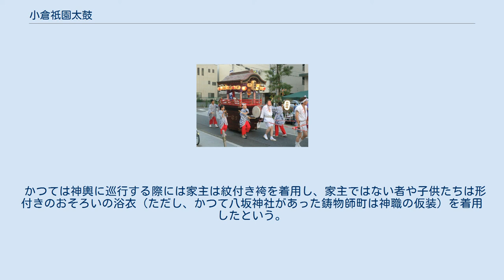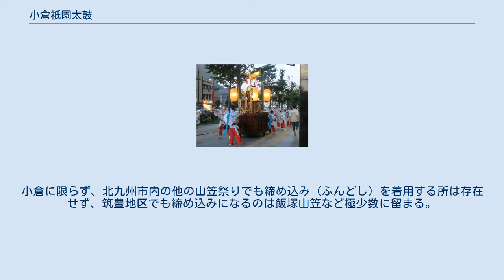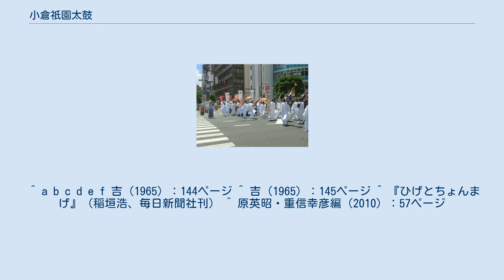小倉祇園太鼓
祇園祭・天王祭
小倉祇園太鼓 小倉祇園太鼓（こくらぎおんだいこ）は、福岡県北九州市小倉北区で行なわれる祭。
小倉城内に鎮座している八坂神社の例大祭で、江戸時代以来、約400年の歴史を有する古い祭りである。
京都の祇園祭、博多の博多祇園山笠と共に「全国三大祇園」に数えられることもあり、また福岡県内では博多祇園山笠、戸畑祇園大山笠と共に「福岡県の三大祇園祭」と数えられることもある。
 小倉祇園太鼓は太鼓とすり鉦（ジャンガラ）による演奏が主役となる「太鼓祇園」である。
演奏のスタイルには山車に太鼓を設置し叩きながら練り歩く「廻り太鼓」と、台に設置した太鼓を叩く「据え太鼓」が存在する。
太鼓の音には天下泰平、国土安泰、五穀豊穣、商売繁盛、家内安全を願う意味が込められ、古来より「祇園風に吹かれると夏患いせぬ」といわれる。
 太鼓の太さは一尺三寸から一尺五寸までが定式とされるが、まれに一尺七寸、二尺のものも存在する。
太鼓の材料にはケヤキの木が使われる。
 全国に存在する祭に多い女人禁制はまったく無い。
女性が山車を引いても太鼓を叩いても問題ない。
 小倉祇園太鼓が始まったのは元和4年（1618年）のことである。
この年、豊前国一帯は干ばつ、疫病、暴風雨による水害などに悩まされていた。
当時の藩主細川忠興は家宝を換金して被災者救済にあて、自らも八坂神社に参籠したところ平穏を取り戻したことから、領民を招いて旧暦の6月10日から三日三晩、京都の祇園祭をもとにした盛大な祇園祭を行ったのが始まりとされる。
当時は能行事の形式を取っており、楽器も鉦、鼓、笛が使われ、まだ太鼓は使われていなかった。
 その後藩主が小笠原家に変わっても祇園祭は継続され、治民対策として大いに奨励された。
太鼓を打つようになったのは小笠原忠雄が藩主であった万治3年（1650年）のことで、囃方の清五郎が江戸の神田祭、山王祭の囃方からヒントを得て考案し、地元の少年4人に教えたのが始まりとされる。
当時から小倉祇園太鼓の日には多くの人出があり、元禄16年（1703年）の舟番所の記録には祭りの二日前の時点で他国からの見物の船が212隻、人数が1335人とあり、豊前国内や筑前などから訪れる陸路での見物客も含めると、かなりの人出があったことがうかがえる。
このため古くから「関の先帝　小倉の祇園　雨が降らねば金がふる」といわれた。
これは小倉祇園太鼓や下関の先帝祭は雨に見舞われることが多いが、晴れると多くの人が集まり、町では大いに商売繁盛するという意味である。
 当時の小倉祇園太鼓は神輿に飾り山、踊車、笠鉾が巡行し練り歩くもので、城主が在国の年には城内に練り込み、城主が物見櫓からそれを見物したという。
当時は京都の祇園祭で使われるような飾り付けをした山車が用いられており、太鼓は前後から六尺棒で担いで中央に提灯をつるした笹竹を立て、歩きながら打ったという。
 幕末から明治時代を境に祭りの様式は大きく変化することになる。
そのきっかけとなったのは幕末の慶応2年（1866年）に起こった長州戦争である。
小倉では小倉藩を含む幕府軍と長州軍の戦闘が行われたが戦闘は幕府側の敗北に終わり、援軍を失った小倉藩は小倉城に火を放って香春に撤退する事を余儀なくされた。
さらに、この機に乗じて小倉藩領を制圧しようと長州軍が小倉に侵攻。
これに対して小倉藩は各地でゲリラ戦を行うなどして抵抗し戦闘は長期化した。
この戦いによって城下町は疲弊し、祭りの古式が失われていったという。
現在の山車に太鼓を載せるスタイルが確立されたのは明治時代末期ころからだという。
 昭和18年（1943年）10月28日には岩下俊作の小説「富島松五郎伝」を原作とした「無法松の一生」（阪東妻三郎主演）が大映から公開され、小倉祇園太鼓の名が全国に広まることとなった。
さらに、昭和33年（1958年）に東宝から公開された三船敏郎主演の「無法松の一生」はヴェネツィア国際映画祭の金獅子賞（最高賞）を受賞しており、小倉祇園太鼓は世界中に知られることとなった。
 同年4月3日には福岡県の指定無形民俗文化財に指定される。
昭和34年（1959年）には地元の青年会議所の結成5周年事業としてJR小倉駅前に「祇園太鼓を打つ少年像」が建立された。
この銅像の原型制作は、米治一（こめじいち）（1896～1986）。
東京美術学校彫刻科出身で生涯2000基以上の銅像を手がけた著名な銅像作家である。
この際銅像を模した太鼓人形が土産物として販売され、意匠権によって得た資...